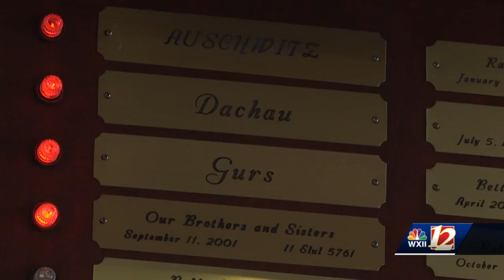Acts of Vandalism are raising awareness of Anti-Semitism in NC